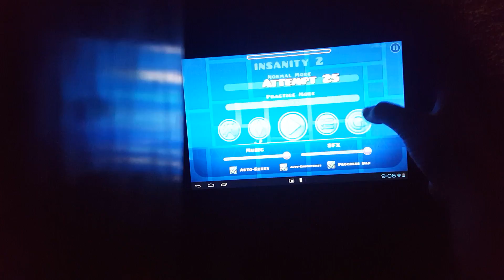Geomemtry dash series | Part 2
This is not the end, there will be more!! P.s. make sure to put rips for me in the comments 😆